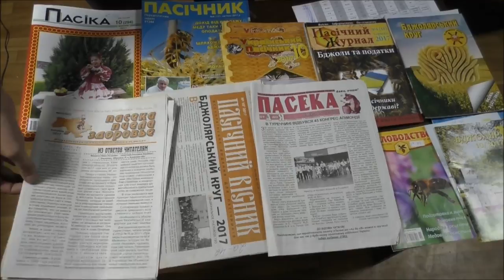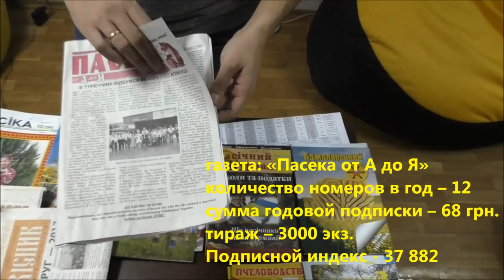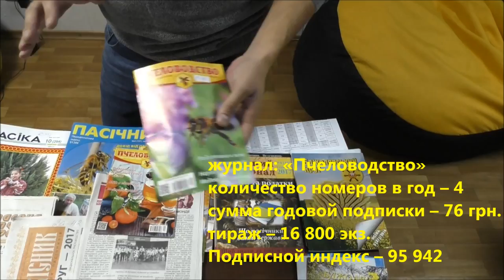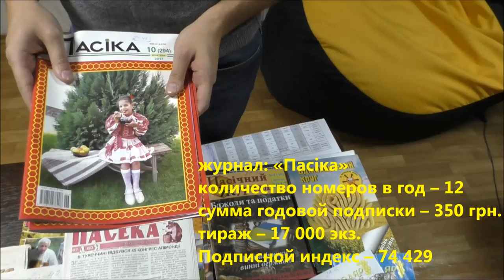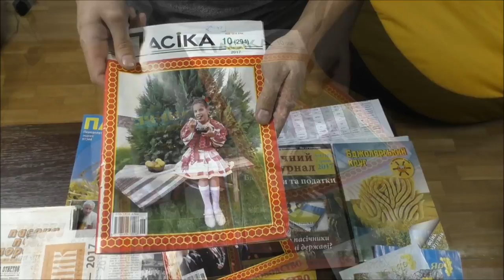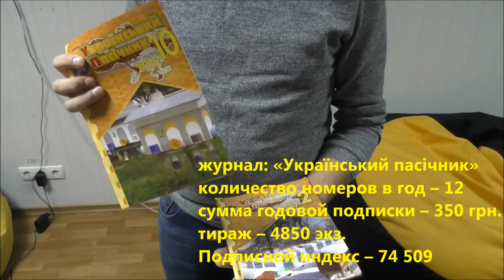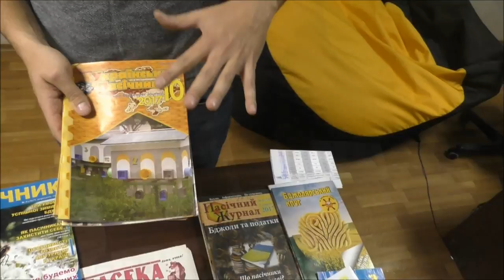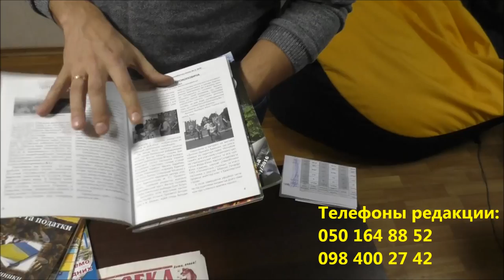Пчеловодство пресса. Газеты и журналы для Пчеловодов. Пресса Пасечника. Пасечный журнал пчеловода.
газета: «Пасека, Пчела, Здоровье»
количество номеров в год – 24
тираж – 3000 экз.
Подписной индекс – 23762

газета: «Пасічний вісник»
количество номеров в год – 12
тираж – 1000 экз.
Подписной индекс – 68770

газета: «Пасека от А до Я»
тираж – 3000 экз.
Подписной индекс - 37 882
журнал: «Пчеловодство»
количество номеров в год – 4
тираж – 16 800 экз.
Подписной индекс – 95 942
журнал: «Бджоляр»
тираж – 2000 экз.
Подписной индекс – 89850
журнал: «Пасіка»
тираж – 17 000 экз.
Подписной индекс – 74 429
журнал: «Пасічник»
тираж – 4000 экз.
Подписной индекс – 91 334
журнал: «Український пасічник»
тираж – 4850 экз.
Подписной индекс – 74 509
журнал: «Пасічний журнал»
количество номеров в год – 6
тираж – 1000 экз.
Подписной индекс – 98 049
журнал: «Бджолярський круг»
количество номеров в год – ???
тираж – 1500 экз.
Подписной индекс – ???